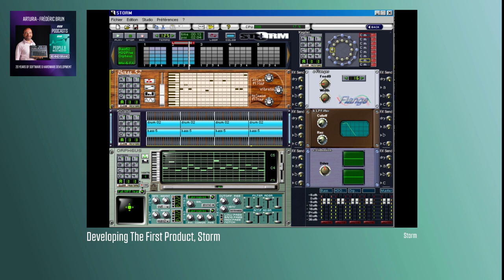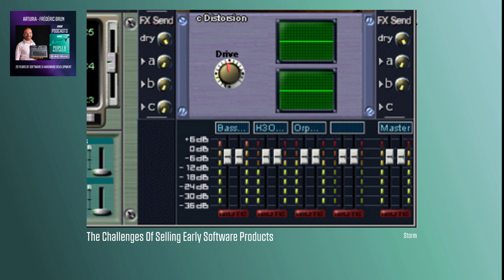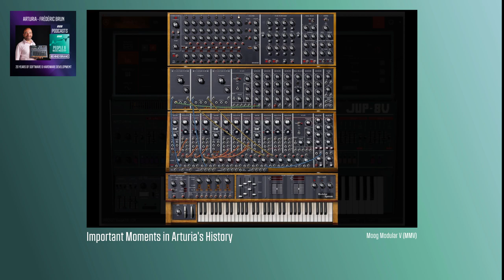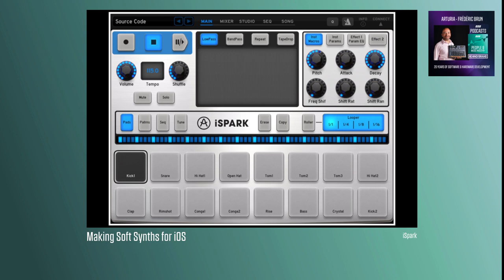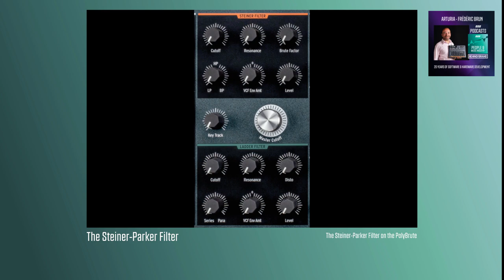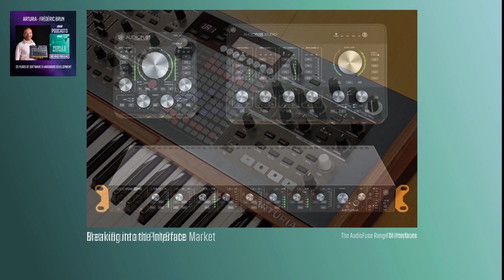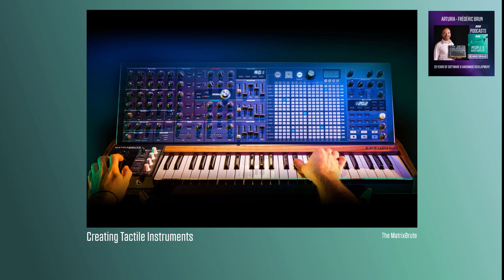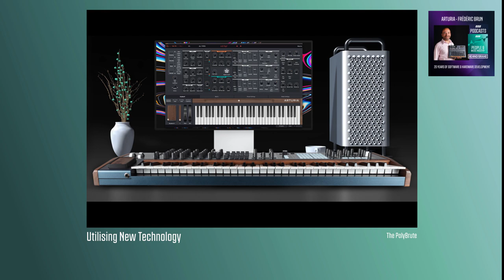Arturia - 20 Years Of Software & Hardware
Behind The Brand - an illustrated podcast.

Arturia President Frédéric Brun looks back over the French company's 20‑year history and describes the development of instruments such as the ambitious Origin, the best-selling MiniBrute, and the mighty MatrixBrute and PolyBrute.

Show Notes
Chapters
00:00 - Introduction
00:43 - Education and Beginnings
02:35 - Developing The First Product, Storm
04:35 - Making Music Tech More Accessible
06:52 - The Challenges Of Selling Early Software Products
09:04 - Recreating Classic Synths in Software
11:43 - Important Moments in Arturia's History
14:11 - Making Soft Synths For iOS
16:48 - The Move Into Hardware Instruments
18:38 - Origin Modular System
20:33 - Developing The MiniBrute
23:08 - The Steiner-Parker Filter
25:05 - MatrixBrute and PolyBrute
27:37 - Breaking into the Interface Market
31:14 - Creating Tactile Instruments
34:10 - The Future Of Arturia
35:52 - Utilising New Technology
36:57 - Developing For The End User
38:39 - Ending

Arturia - Company Biog
Co-founded by Frédéric Brun and Gilles Pommereuil and based in the French city of Grenoble, Arturia have built on their roots as pioneering developers of virtual instruments to become one of the world's leading manufacturers of analogue, digital and software synthesizers, controller keyboards and audio interfaces.

2003 saw the release of their first software synth, the Modular V followed by the DX7, ARP 2600, Oberheim OB‑X, Buchla, Jupiter 8 and many more classic synths developed using True Analog Emulation (TAE), an advanced proprietary technology allowing accurate modelling of analogue circuitry behaviour.

In 2009 Arturia moved into hardware with the introduction of Origin, a very ambitious synthesizer, and continued inventing new products launching the first of the Brute line in 2012. MiniBrute instantly became a landmark in the industry and was followed by the MicroBrute, DrumBrute, MatrixBrute and their latest keyboard synthesizer, the PolyBrute. Along the way they also launched the popular KeyStep and KeyLab controller keyboards and more recently branched out into audio interfaces, with their AudioFuse range.

Interviewer: Sam Inglis - Biog
Editor In Chief Sam Inglis has been with Sound On Sound for more than 20 years. He is a recording engineer, producer, songwriter and folk musician who studies the traditional songs of England and Scotland, and the author of two books: Neil Young's Harvest (Bloomsbury, 2003) and Teach Yourself Songwriting (Hodder, 2006).

About The People & Music Industry Podcast Channel.
Listen to experts in the field, company founders, equipment designers, engineers, producers and educators.
Catch more shows on our podcast channel.
Available on Apple Podcasts | Google Podcasts | Spotify | Amazon or wherever you get your podcasts.